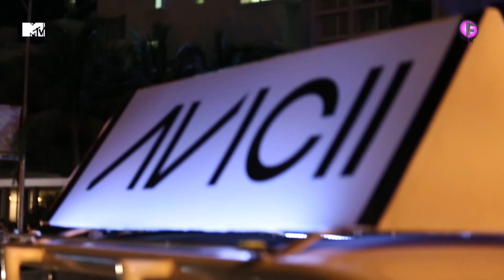FreakishTV around the world!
Koh Samui, Miami, Las Vegas, Milano - we travel around the world with you!

the weekly modern tv-magazine on MTV Switzerland, MTV Germany & MTV Austria!

Freakish around the world
Zurich, Switzerland
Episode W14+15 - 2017